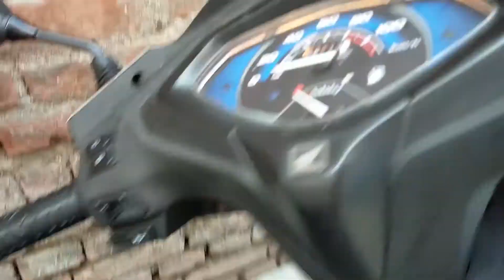Explore LUCKNOW With Me, Part - 1 | Clock Tower and Kudiya Ghat | Sanjeev Style Vlogs #11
This is the Part-1 of Explore LUCkNOW With me..
In this you guys watch the (LalPull, KudiyaGhat and ClockTower also RumiDarwaza)